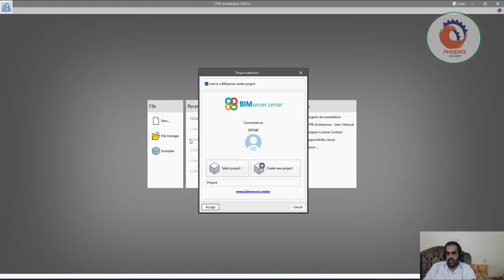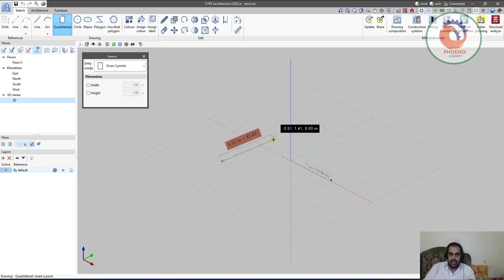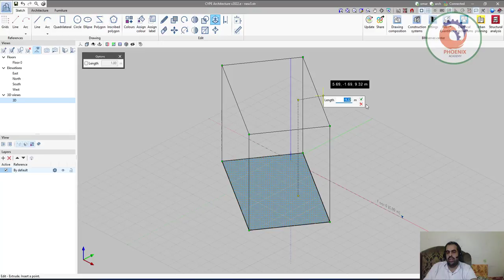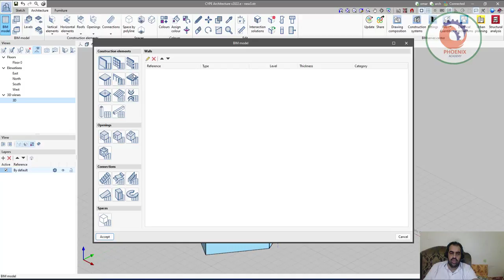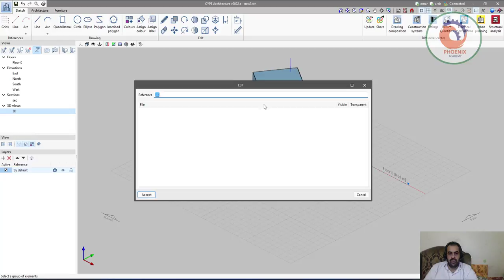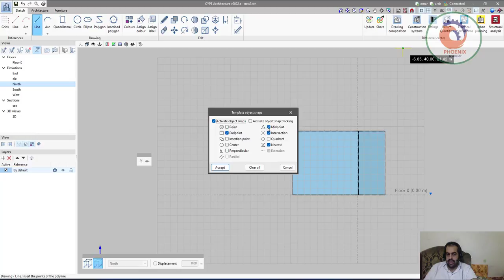CYPE Architecture initial contact with the interface بالعربي